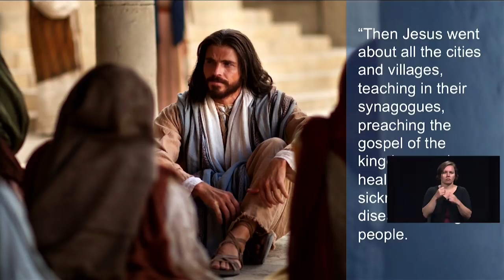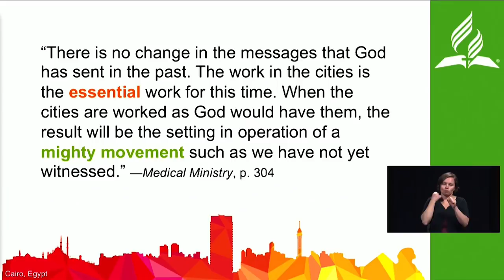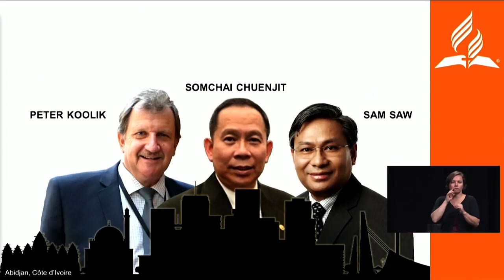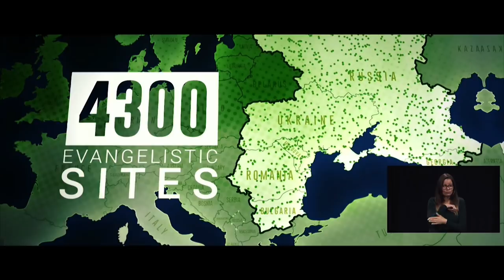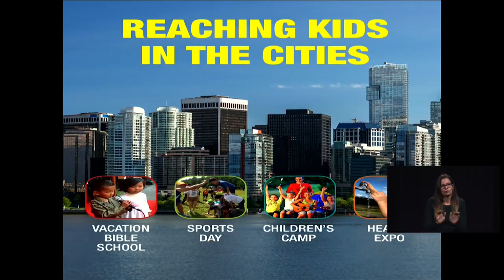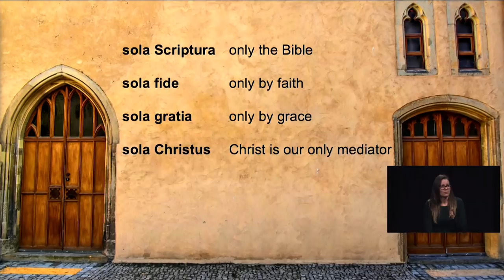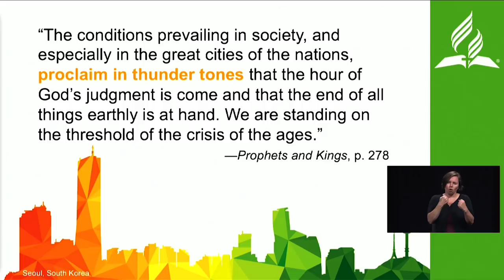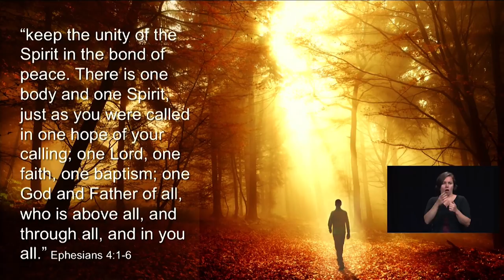Annual Council 2017: Sabbath Sermon from Ted N.C. Wilson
The Seventh-day Adventist Church President, Pastor Ted N.C. Wilson, encourages members of the church to preach the gospel to the cities, where there are many who are reaching and searching for something better.